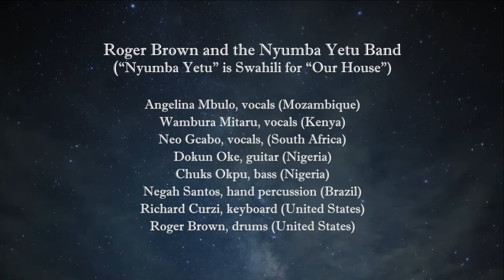International Land Conservation Network: Every Day music video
Description: The International Land Conservation Network (ILCN) a project of the Lincoln Institute of Land Policy, produced this video in partnership with the Berklee College of Music for the First Congress of the ILCN in Berlin, Germany in October 2015. It features an original song, “Everyday (Siku ni Siku)” — a collaboration between Berklee President Roger Brown, Angelina Mbulo and an international student ensemble — and photos of lands protected through the collaborative efforts of conservationists working in the private, civic, public and academic sectors, as well as indigenous communities, throughout the world. The video highlights the significance of the ILCN’s mission: to connect organizations and people around the world that are accelerating voluntary private and civic sector action that protects and stewards land and water resources.